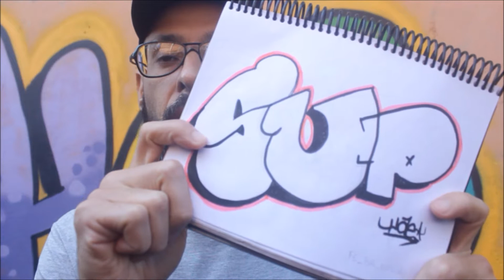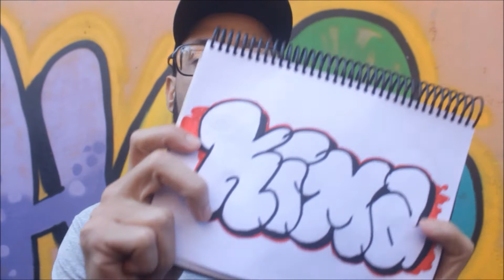SALVE P/ INSCRITOS E ROLE DE GRAFFITI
Faaala aí pessoal!
Vídeo de agradecimento aos inscritos estamos chegando a marca de 500 inscritos. Deixem nos comentários sugestão de vídeo aqui pro canal!